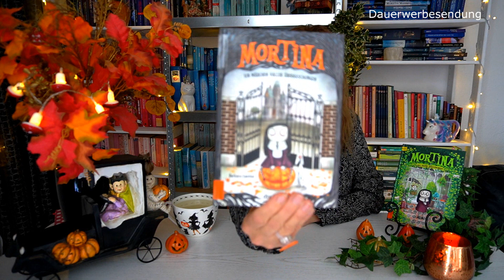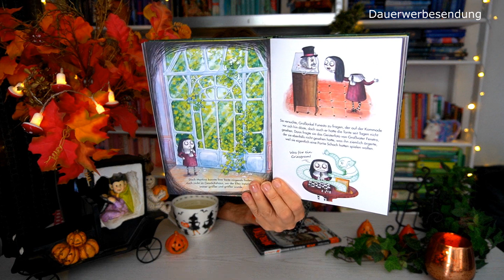Zum Verlieben süß!!! | Barbara Cantini - Mortina Buchreihe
*Dauerwerbesendung *

Band 1
Band 2
Band 3